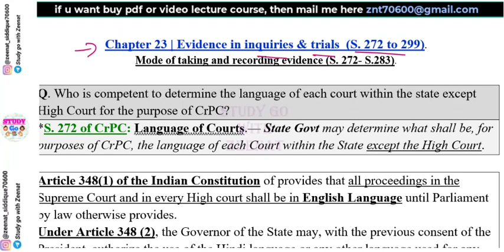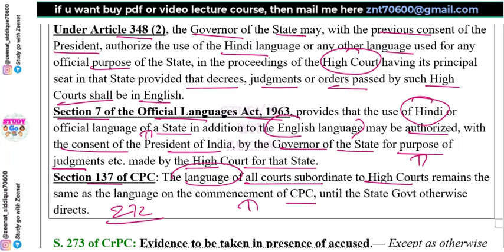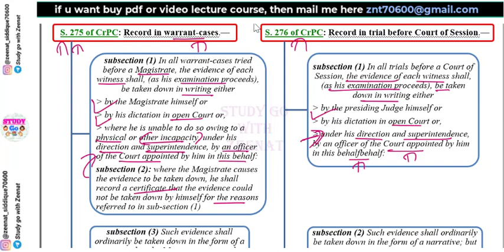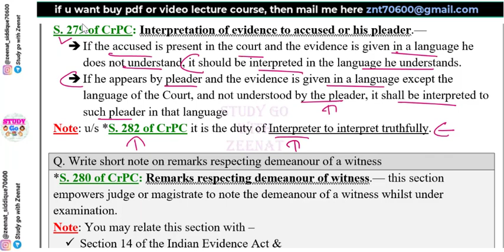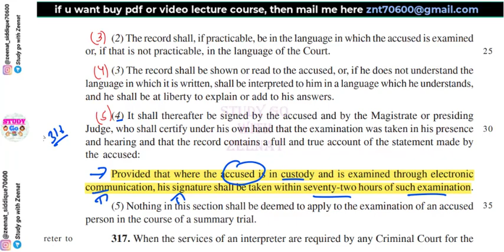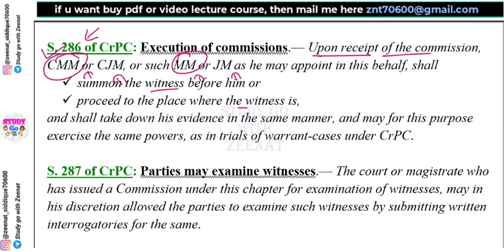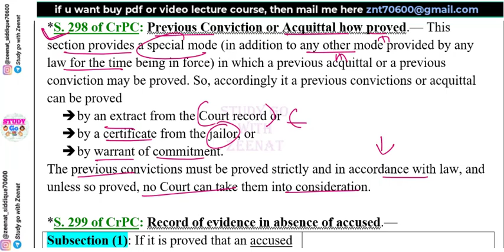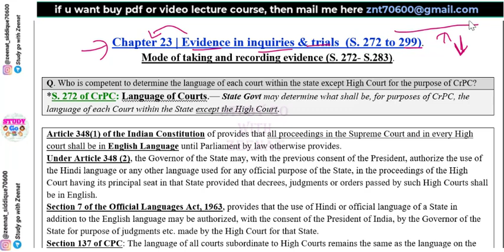CrPC Lecture 24 | Section 272 to 299 of CrPC | Chapter 23 of CrPC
In this video I have covered the following topics 👇👇

00:00 Chapter 23 CrPC: Evidence in inquiries & trials, (Sections 272 to 299 CrPC)

00:25 Section 307 to 336 Bharatiya Nagarik Suraksha Sanhita Bill 2023,

02:04 Section 272 of CrPC: Language of Courts

04:37 Section 273 of CrPC: Evidence to be taken in presence of accused

06:54 Section 274 of CrPC: Record in
summons-cases & inquiries.

08:10 Section 275 of CrPC: Record in warrant-cases,

08:10 Section 276 of CrPC: Record in trial before Court of Session

12:10 Section 277 of CrPC: Language of record of evidence

12:13: Section 278 of CrPC: Procedure in regard to such evidence when completed

12:51: Section 279 of CrPC: Interpretation of evidence to accused or his pleader.

14:00: Section 280 of CrPC: Remarks respecting demeanour of witness

14:47: Section 281 of CrPC: Record of examination of accused.

13:15: Section 282 of CrPC

11:40: Section 283 of CrPC: Record in High Court.

18:55: Section 284 to 290 of CrPC: Commissions for the examination of witnesses.

25:24: Section 291 to 299 of CrPC: Procedure to be followed when there is a complaint case and police investigation in respect of the same offence.

26:51: Section 298 of CrPC: Record of examination of accused.

27:53: Section 299 of CrPC: Previous Conviction or Acquittal how proved.

IPC : 100Rs
Evidence : 100Rs
Cpc : 149Rs
SRA : 80Rs
Limitation Act : 70Rs
Partnership Act : 70Rs
Jurisprudence : 149Rs
Equity : 50Rs
Constitution : 199rs
CrPC : 149Rs